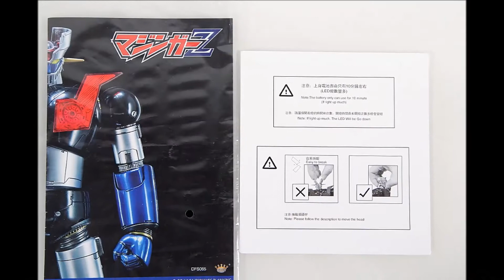king arts mazinger z 万能侠号机 dfs065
king arts mazinger z 万能侠号机
photo review of king arts mazinger z dfs056v